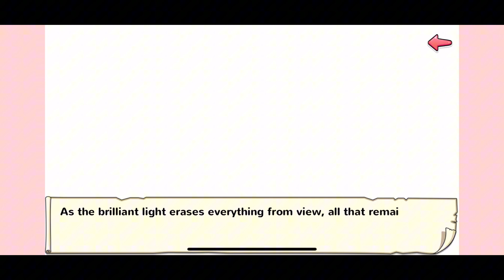The fight has continued fighting a fire lion 🦁 🔥